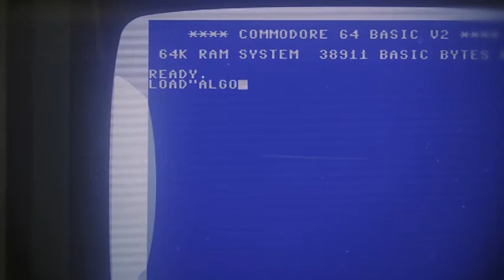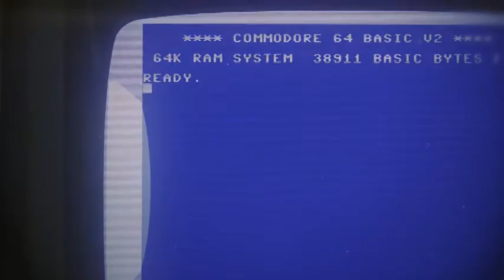The Venkmans - Just follow me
fan vid